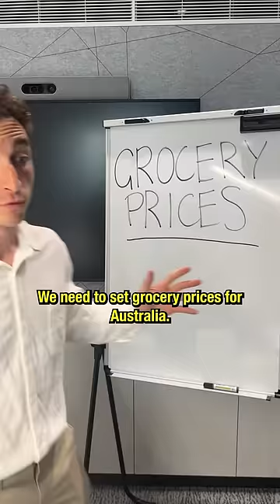How they set grocery prices in Aus